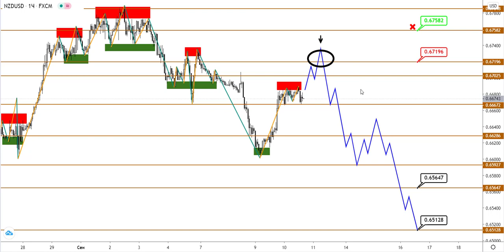Технический анализ AUDUSD и NZDUSD от (10.09.2020)